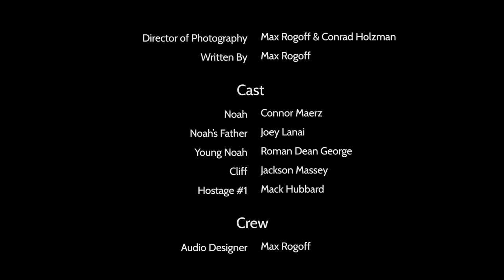Sins Of Our Fathers